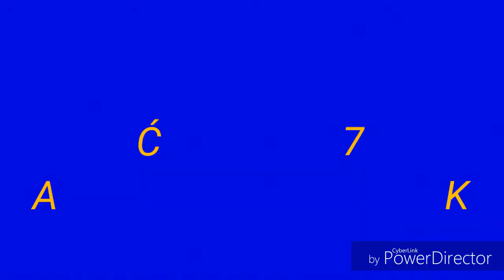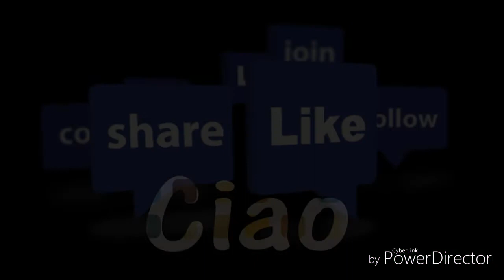Top 10 transfera Srpskih igrača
Biće i od klubova,Neki po vašoj želji